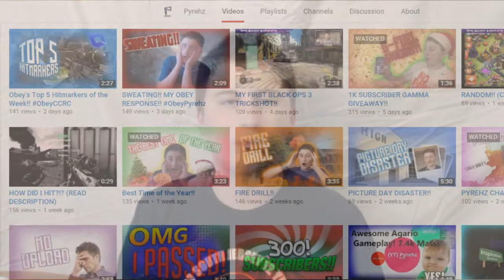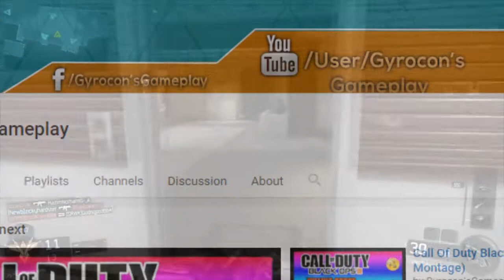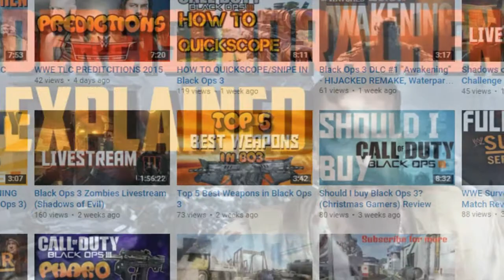Shout Out Saturdays #1! | GROW YOUR CHANNEL!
If you enjoyed this video SMACK that like button in 1.2 seconds! Make sure you tell your mom about this channel!

Rules to get a shout out!
3. Upload ATLEAST 2 - 3 times a week

Help me get a new PC!

Sub to Moby's Channel!

Sub to Chris' channel!

Road to the Wither Series!

Advanced Warfare Trolling Series!

You can add my AWESOME friends on PSN:
sean5951234
ICE_KILLA_614
joker-so-beasty
fernando_nano_ga
Ag_xXCosmic-_-
luisattack2001
starguy197
blaze420661

Playlists and more!